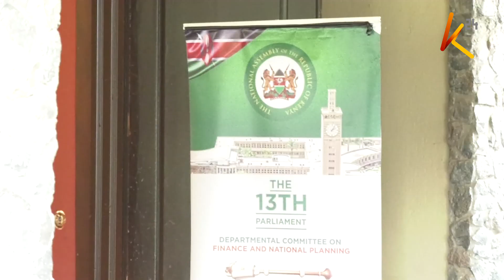National Assembly to call for a special sitting to vote on the contentious Finance Bill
The National Assembly will on Friday this week call for a special sitting to vote on the contentious Finance Bill 2023 after the budget hearing on Thursday by treasury CS Njuguna Ndung'u. According to the finance and planning committee chairperson Kuria Kimani, the members of his committee from both political divides have unanimously agreed to the report, set to be tabled tomorrow in parliament  ahead of a debate on Wednesday